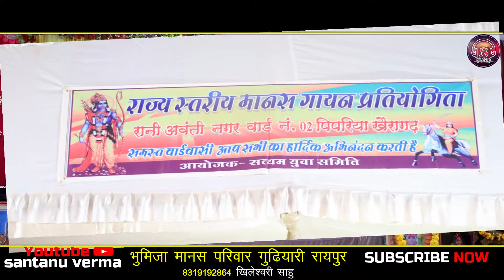भूमिज़ा मानस परिवार गुढ़ियारी रायपुर| ख़िलेश्वरी साहू|YOUTUBE -SANTANU VERMA/चार दिनके जिंदगी रे भैया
भूमिज़ा मानस परिवार गुड़ियारी रायपुर स्वर - खिलेस्वरी साहू YOUTUBE - SANTANU VERMA

उद्देश्य :  SANTANU VERMA CHANNEL -  एक छत्तीसगढ़ी संस्कृति और बोली-भाषा पर अधारित चैनल है । इस चैनल मे छत्तीसगढ़ी संस्कृति और बोली-भाषा संबंधित विडियो को आपलोड की जाती है और हमारे चैनल का उद्देश्य छत्तीसगढ़ी संस्कृति और बोली-भाषा का प्रचार प्रसार करना है। हम इसमें नाचा, गम्मत, पंडवानी, करमा, रिलो, पंथी, सुवा, जस गीत,भरथरी, नाटक, छत्तीसगढ़ी फिल्म, छत्तीसगढ़ी लघु फिल्म, एल्बम गीत, लाइव प्रोग्राम, रामायण, रामधुनी, फाग गीत, आदि छत्तीसगढ़ से संबंधित सभी प्रकार के विडियो अपलोड किया जाता हैं।
      आप हम पर इसी तरह अपना प्यार बनाये रखें
            जय जोहार !! जय छत्तीगगढ़ !!

About : SANTANU VERMA is a channel based on Chhattisgarhi culture and dialect. Videos related to Chhattisgarhi culture and dialect are uploaded in this channel and the purpose of our channel is to promote Chhattisgarhi culture and dialect. We include Nacha, Gammat, Pandwani, Karma, Rilo, Panthi, Suva, Bharthari, Natak, Chhattisgarhi Film, Chhattisgarhi Short Film, Album Song, Live Program,Ramayana, Ramdhuni, Phag Geet, etc. All types of videos related to Chhattisgarh are uploaded daily.
      Keep your love on us like this SANTANU VERMA  will keep bringing videos everyday for your entertainment

Subscribe to SANTANU VERMA channel for latest updated musical video's,Audio song,video song, behind the scenes, Song recording, shutting time video's, live show's,bhajan, jagrata, Qwali, orchestra, ramayan show's &  all Indian's language's intartaining concept..,

🎵Powered by - SANTANU VERMA